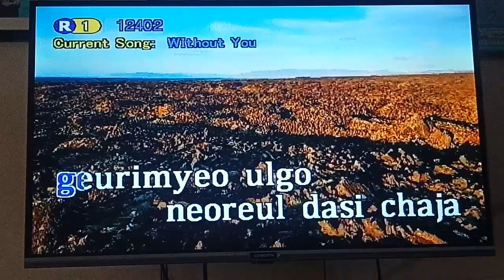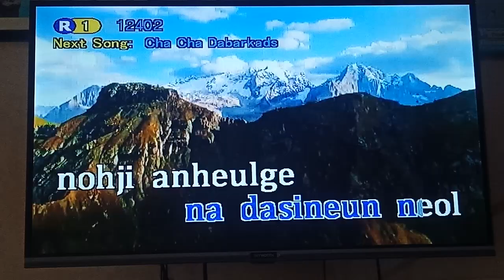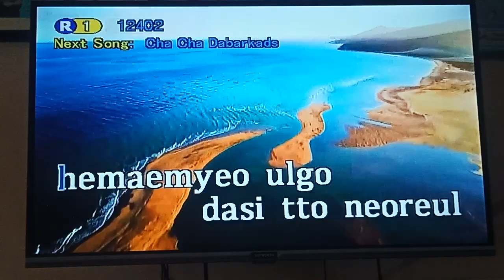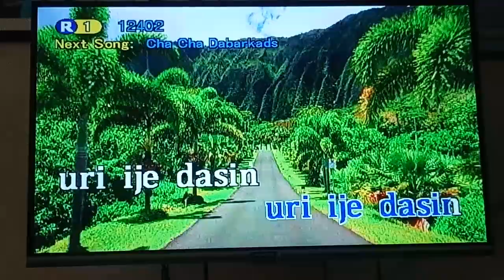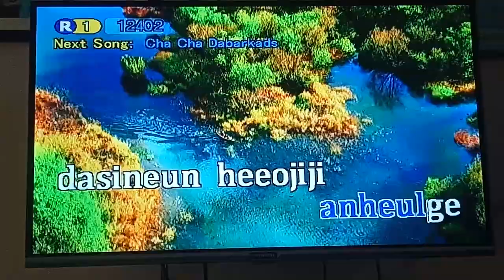Without You - N(VIXX) & Yeo Eun (Karaoke)